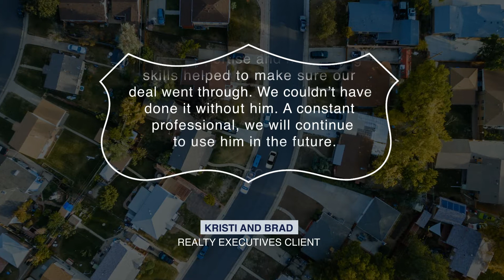Adam Poehlman | Realty Executives Integrity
Most Realtors find real estate later in their career paths. Executive Adam Poehlman has been in real estate since the age of 18. His years of experience have earned him many interesting stories and run-ins with animals. Watch to hear about the time with the squirrels!